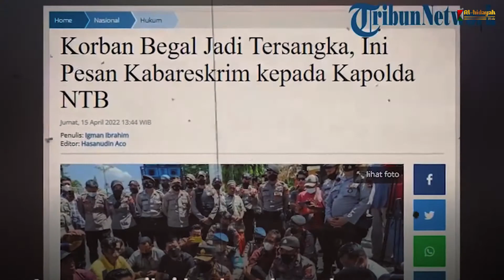Semesta Murka - Alhidayahmedia ( Official Music Video ) special ramadhan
Assalamualaikum wr.wb
nfo ponpes modern alhidayah
terima pangilan job live , pesta pernikahan, acara - acra  besar  islam

hallo apakabar para netizen dan pecinta youtube alhidayah media
selamat menunaikan ibadah puasa kali in dengan menikmati lagu terbaru  kami dengan single ketujuh  dari sepuluh lagu yang rilis secara beruntun semoga dengan hadir nya album pertama kami yang berjudul SEMESTA MURKA bisa menghangatkan hari anda serta memotivasi bagi hidup kita semua,
jangan lupa nnti kan video - video kita selanjutnya dan support kami selalu

Wassalamualaikum wr.wb

advisor
Kh. Ahmad Izzuddin Lc
ustd . faisaluddin S.Ag M,Pd

thanks to
all of the teacher of pondok alhidayah

song written/directed
alhidayah media

sound supervisor
muhammad zunaidi

arrancement
alhidyah media team

cinematography
sulton kholid

mixing/mastering
wamuro

vocal
aji suraji
yana mulyana
sibro malisi
faris hermawan
ade sunardi
ajis tujis
wamuro
ivenna

keyboard
alby

bass
evan maulana

drum
maki masud

produser
muhammad muiz

guitar
evan maulana

lighting
muhammad taufik

editing
ajis tujis
alhidayah media team

recording
alhidayahmedia studio recording